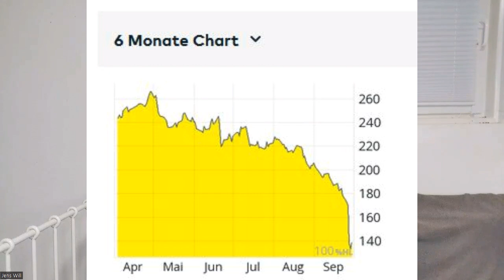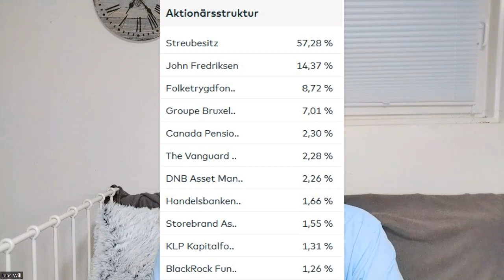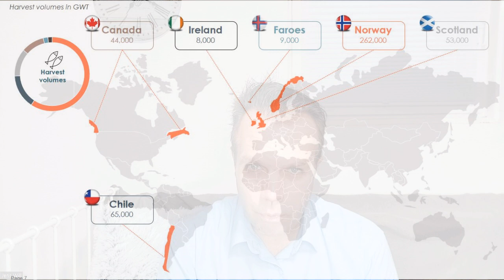Für eine handvoll Lachs. Der überraschende Absturz von MOWI ASA und Leroy Seafood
Der 28. September war ein Schock für die Investoren von MOWI ASA und Leroy Seafood. 40% haben sich die Aktien mittlerweile verbilligt. Ein Grund auszusteigen? Was ist der Hintergrund für den Absturz ? Und gibt es Hoffnung auf eine Erholung ? Und was kostet eine Dose Thunfisch im Oktober 2022 ? Das alles und noch viel mehr in diesem Video !